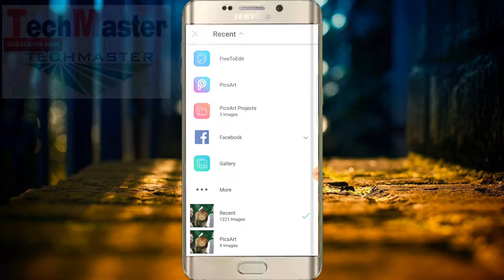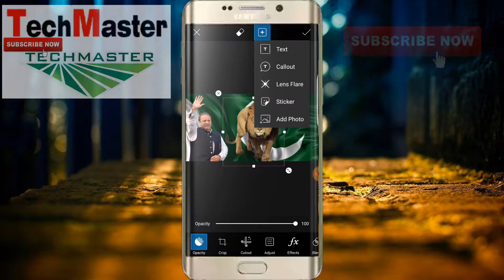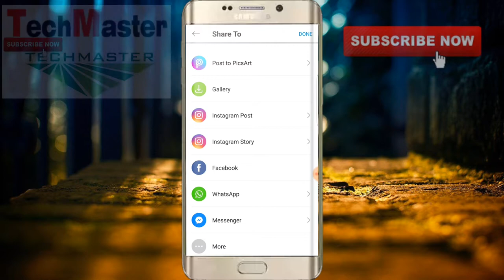make political poster on picsart. making photo poster on android mobile.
in this video i will show you how you can make political poster in your andorid mobile.